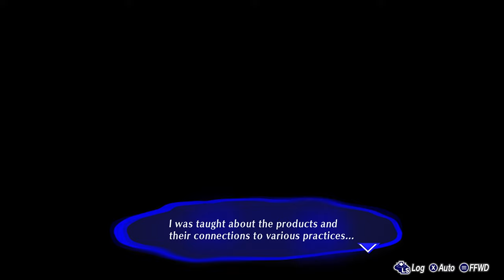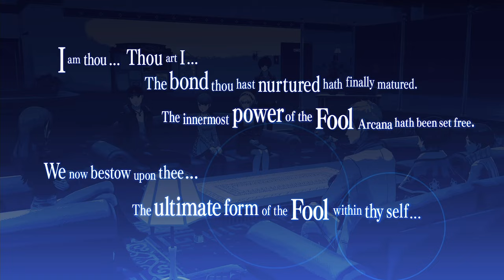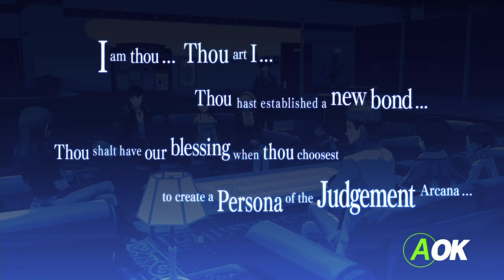Persona 3 Reload [Part 76: 12/31 Another Path] (No Commentary)